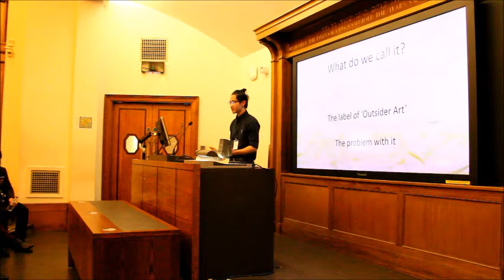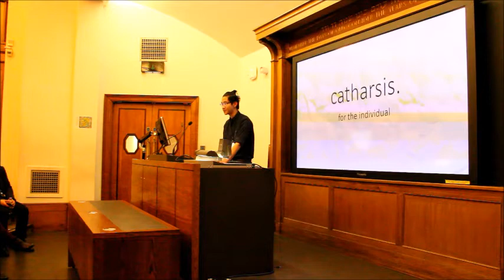Mao Fong Lim: "Catharsis: Art, healing and insight in mental health"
Mao Fong is a 2nd year medical student at King's College London with an interest in medical humanities- especially in art and psychiatry. A keen artist himself, he also sings with a choir and performs in musical theatre productions.

On the 13th of February 2016, Malaysian and Singaporean Medical students gathered together for a series of talks from prestigious speakers. We had a wonderful time learning about latest advancements in medicine and being exposed to new ideas relating to medicine.

MMI UK and SMSUK is proud to present the MMI x SMSUK Conference 2016!